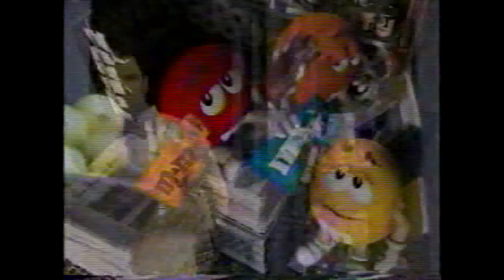2000s Thanksgiving Commercials Compilation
In this video heres a compilation of 2000s Thanksgiving commercials I have from my old VHS recording collection. Hope you all enjoy the video, I know I sure did.